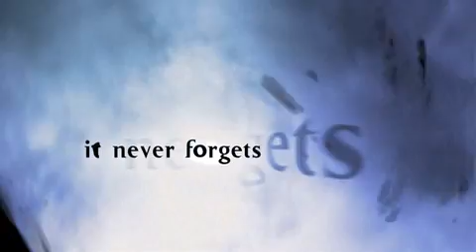Grudge, The - Trailer